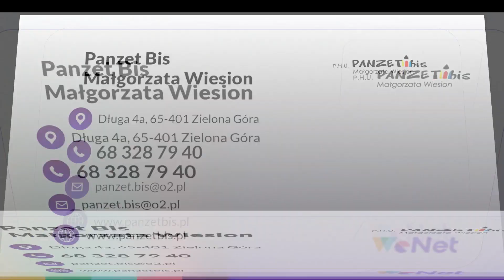Artykuły szkolne Panzet Bis Zielona Góra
ArtykułySzkolne papiernicze oraz biurowe sprzedajemy w firmie Panzet Bis. Nasza siedziba znajduje się w Zielonej Górze, a osobą zarządzającą działalnością jest Małgorzata Wiesion. Funkcjonujemy na rynku od 1996 roku.

Dbamy o najwyższe standardy obsługi klienta i proponujemy atrakcyjne ceny. W naszej ofercie znaleźć można produkty cenionych marek, takich jak Parker, Pelikan, Handy, Pilot czy Leitz. Sprzedajemy przybory do pisania i korygowania, koperty, zeszyty, bloki, papiery, etykiety. Oferujemy również urządzenia biurowe oraz materiały eksploatacyjne do drukarek i kserokopiarek.